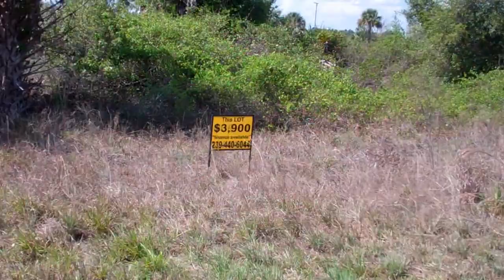Cheap Land For Sale !!!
!!!  SOLD !!!

What a great time to own a piece of property in the sunshine state for just $3,900 located at 3210 57th St. West, Lehigh Acres, FL 33971 !!

Don't miss this opportunity to own a 1/4 of an acre residential lot in a dead end street.  Is such a quiet neighborhoold great and safe for children.  Homes in the area and electricity, phone and internet are already available.